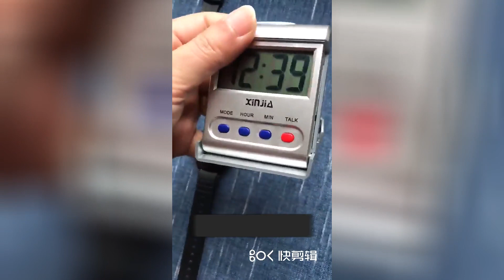A Talking Clock that Speaking Time. Digital Alarm Clock and Watch the Elderly or Children. Buy 1 get